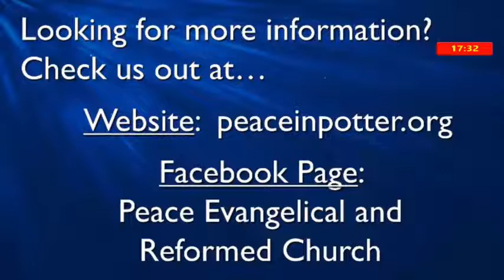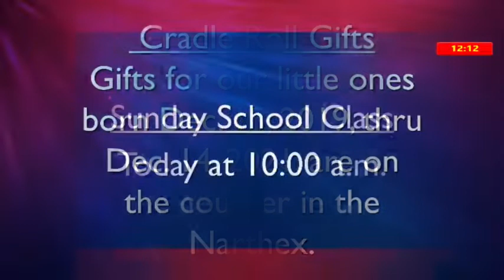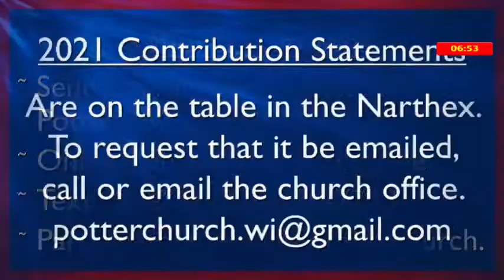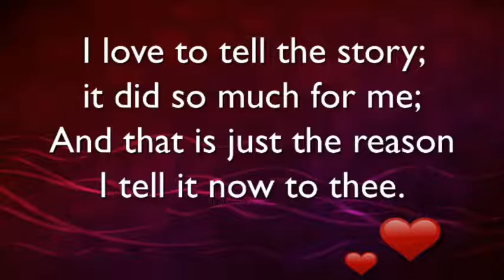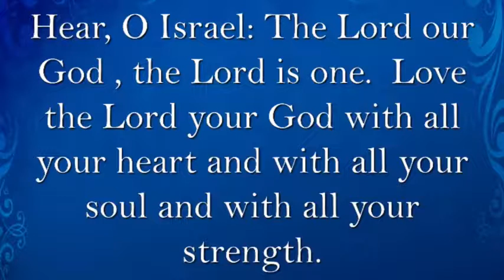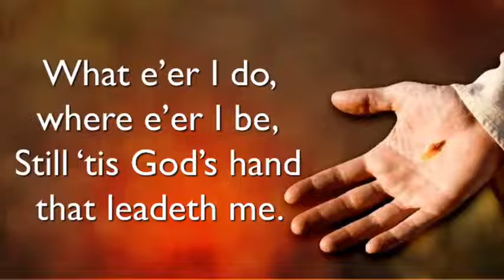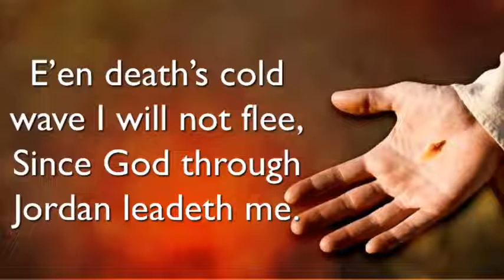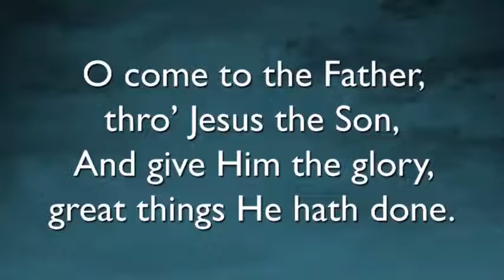20220116 - Building Your Life on the Foundation of God's Word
Peace Evangelical and Reformed Church
Message: Building Your Life on the Foundation of God's Word
Speaker: Rev. Dr. Marc Axelrod
January 16th, 2022
Worship: Voices of Peace